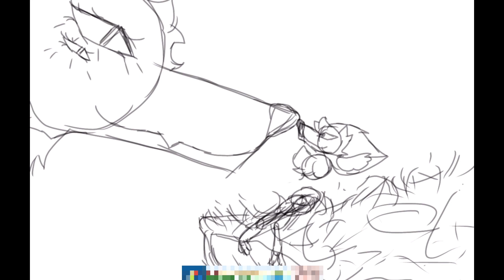Gift for / 🎾 @I-TWEEK_TWEAK-I 🎾 \